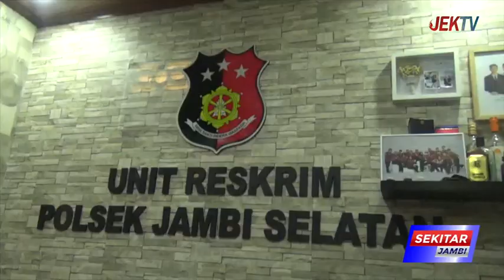POLISI TANGKAP DUA ANGGOTA GENG MOTOR PEMBOBOL WARUNG NASI UDUK